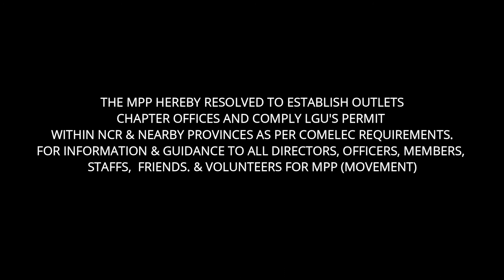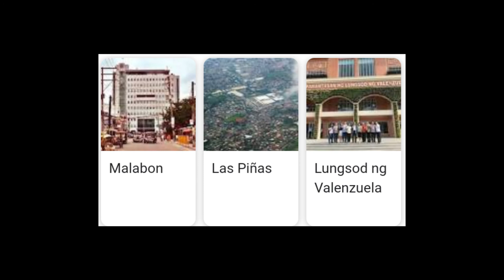MPP - MEETING - EAGLE JAKE NAVEA/ ATTY. PE SALGADO/ EAGLE LUTHER MENIANO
SOAR High like an Eagle to Make our Maharlikan Nation Great Again and Become the World's Richest Country"
MAHARLIKA PEOPLE'S PARTY (MPP)-  CORE GROUP TRUSTEE MEETING with  EAGLE MPP Founder JAKE NAVEA together with MPP TRUSTEES ATTY. PE SALGADO (SECRETARY GENERAL & LEGAL COUNSEL) /  EAGLE GOV. LUTHER MENIAN (ADVOCACY CHAIRMAN) / EAGLE VINCE BERNARDEZ (CORPOTE SECRETARY)  and SULTAN DATU MANGACOP UMPA SAUD of ROYAL MAHARLIKA OF MINDANAO GLOBAL (MPP ADVOCATE)
MPP Launching
DEC. 6. 2020 Sunday. 4pm @Great Eastern Hotel  Aberdeen Court. QC. Philippines as Highlight of the 40th People's Choice Year Ender AWARDS
😍PRAY and SUPPORT Maharlika People’s Party (MPP) 2022
MPP Mission & Vision 2022 by Eagle Gov. LUTHER MENIANO
and Eagle DrJAKE NAVEA
🥰BongBong Marcos (BBM) for PRESIDENT
🥰Sen. Manny PACQUIAO (Pacman) for Vice President
🥰Senators 2022
1. SC JUSTICE ANTONIO CARPIO (Justice and Sovereignty)
2. PRINCESS AMOR MASTURA  (Peace @ Unity)
3. ATTY. GLENN CHONG (Clean Election)
4. Sultan Gerald Arcega (Tribal Protection)
5. Percy Lapid (Corruption Czar)
6. Bong Revilla (Arts /Culture / Entertainment)
7. Luther G. Meniano (Education /Health /Public Works)
8. Atty. Larry Gadon (Check and Balance)
9. Cong. Albee Benitez (Poverty Alleviation)
😁MPP is now OPEN for all 2022 POLITICAL ASPIRANTS Nationwide
Senators / Governors / Vice Governors / Mayors & Vice Mayors
Councilors / Partylists and other Public Service Positions
Call or Text 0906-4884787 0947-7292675 EAGLE DR. JAKE N. NAVEA, PhD
MPP advocates "CORRUPT FREE GOVERNMENT"
MPP observes TRIAL BY JURY
MPP advocates expansion of MASS TRANSIT SYSTEM
MPP advocates Healthcare and Education for All
MPP advocates AGRICULTURAL & FARMING SUBSIDY
MPP advocates Tribal Protection and Sovereignty MPP protects Democracy and Anti-Communism😍
MPP envisions to implement the Last Will of the Late Pres. Ferdinand Marcos to "Soar High like an Eagle to Become World's Richest Nation" 😍😍😍
GLOBAL LIVE STREAMING: FB.com – MPTV News & Entertainment
RSVP: "LIMITED" Lockdown "Advance" Dinner Reservation 🥰🥰🥰Featuring: Imelda Papin / Manny Paksiw Darius Razon and Guest Stars. Dinner-Show: P1,200 / Awardee Donor: P5,000
Send Donation or Limited Lockdown Advance Dinner Fee thru Gcash#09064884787 or Thru Metrobank
😍😍😍To God be the Glory. 😍PRAY to Save our Country from Communist China 😄 DrJake Navea